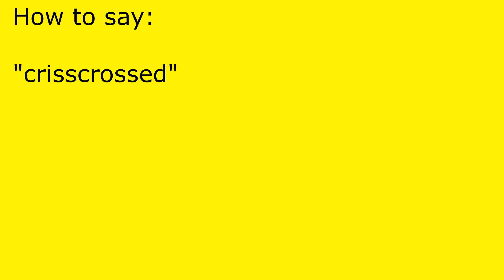How to pronounce crisscrossed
crisscrossed pronunciation.